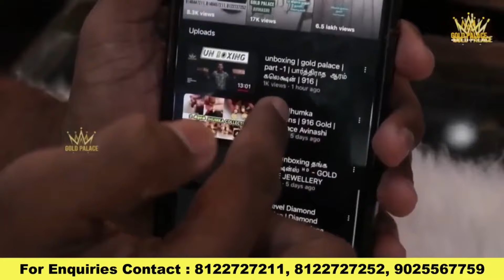1.5 லட்சத்திற்கு திருமண செட் கலெக்‌ஷன் | Bridal Set Collection | 916 Hallmark | Gold Palace Avinashi